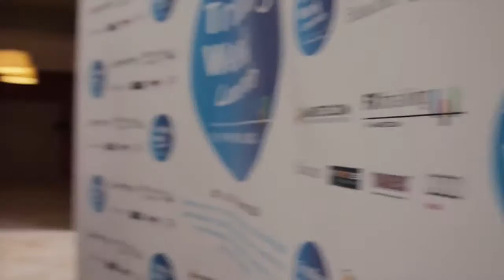Opiniones Alumnos David Aranzabal. TWL 2017